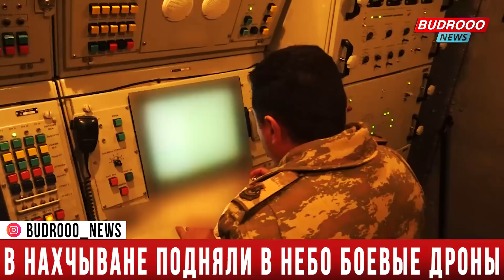Азербайджан поднял войска по сигналу «Тревога»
📰Соединения и части войск Нахчыванского гарнизона, приведенные в различные степени боевой готовности в соответствии со сценарием командно-штабных учений, были подняты по сигналу «Тревога».

В Минобороны Азербайджана сообщили в пятницу, что в соответствии с «Планом слаживания войск Нахчыванского гарнизона на 2022 учебный год» проводятся командно-штабные учения.

Согласно сообщению, особое внимание в ходе учений уделено оперативному принятию решений командным составом в соответствии с тактической обстановкой, докладыванию в вышестоящий штаб в условиях активной радиоэлектронной борьбы, доведению приказов до подчиненных, совершенствованию умений и навыков организации боя.

Террористические группировки условного противника, выявленные в труднопроходимой горной местности, были уничтожены специальными штурмовыми группами при поддержке дронов и беспилотных летательных аппаратов, захвачены господствующие высоты.

Противотанковыми подразделениями, занявшими рубежи прорыва на танкоопасных направлениях, стрельбой прямой и полупрямой наводкой была уничтожена бронетехника условного противника. В ходе учений были отработаны вопросы взаимодействия с авиацией. Подразделения ПВО выполнили действия против средств воздушного нападения и беспилотных летательных аппаратов условного противника